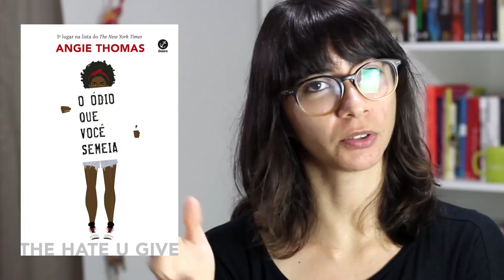5 MOTIVOS PARA LER: O ÓDIO QUE VOCÊ SEMEIA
Falando um pouco atrasada sobre o livro, mas antes tarde do que nunca porque O ódio que você semeia vale a pena demais e é um livro extremamente importante de ser lido! Eu trouxe 5 motivos, mas podia ser uma lista maior, até :) espero que gostem.

🖊 Se quiser compartilhar amor com o Elefante:

Elefante Literário
Caixa Postal 1503
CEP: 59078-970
Natal/RN